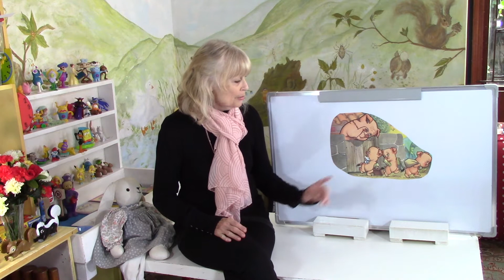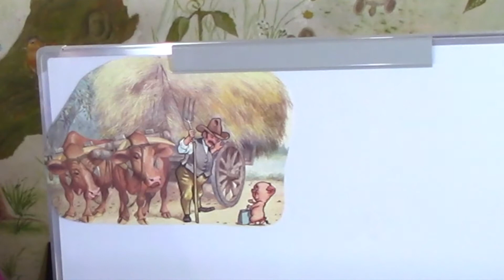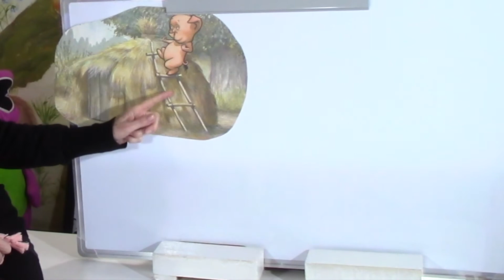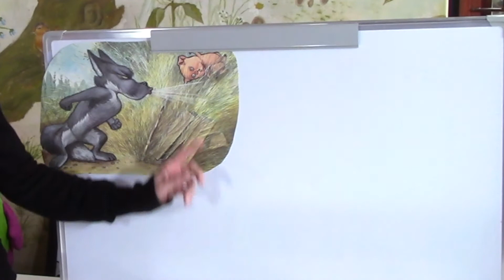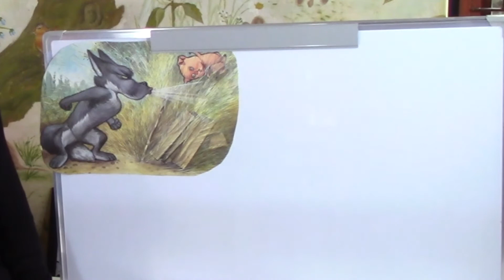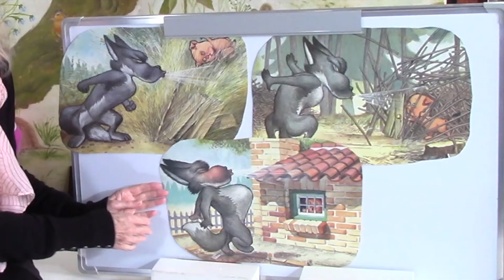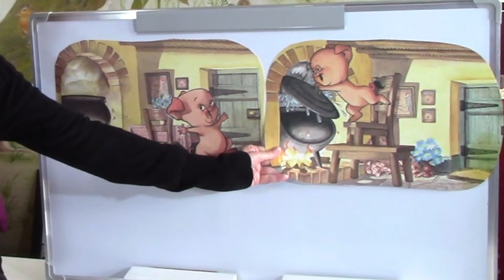The 3 Little Pigs and more...